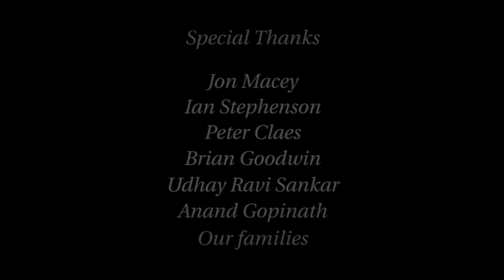The Wife that was once Beautiful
Joe Gaffney and Thanos Topouzis MSc Project

Using renderman, Houdini and Maya see the Thesis here